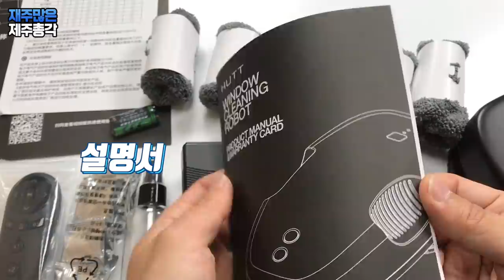청소기야 스파이더맨이야! 샤오미 유리창 윈도우 로봇청소기 xiaomi hutt window cleaning robot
오늘은 벼르고 벼르다 구매한 샤오미  HUTT 유리창 로봇청소기를 소개합니다
'유리창 청소기는 꼭 구매를 해야 겠다!' 생각을 하고 있었는데요
그간 제대로 된 청소기가 나오지 않아 보류하고 있었습니다.
샤오미 생태계에서 나오는 제품이 아닌
미지아 브랜드로 나올 것 같아 계속 기다리고 있었는데
미지아에서는 감감 무소식이라
샤오미 생태계에서 나 온 유리창 청소기 제품중
가장 깔끔한 디자인의 청소기를 구매해 봤습니다

제가 이 제품을 구매하면서 걱정했던 부분은
예전 유리창 로봇청소기의 리뷰를 보면
자꾸 떨어진다는 후기들이 많아서
이 제품도 힘없이 떨어지는게 아닐까 였습니다
그런데 다행히도 청소를 하면서 단 한 번도 떨어진 적이 없습니다
청소중에 잡아 당겨보면 유리창을 아주 단단하게 잡고 있어서
떼어 내기가 쉽지 않은데요
떨어지는 문제는 모두 해결이 된 것 같아 다행입니다

영상을 다 만들고 나서 아차 했던 부분은
청소 전후 비교영상이 없다는 부분이었는데요 ㅠㅠ
작업을 하면 항상 이렇게 빼먹는지 모르겠습니다

청소 결과는 대 만족입니다.
한라산쪽 유리창은 먼지만 껴 있어서 그런지 투명할 정도로
깨끗하게 청소가 마무리 됐습니다.
그렇지만 바다쪽 유리창은 아~~
소금 입자들이 날라와 붙어 있어서 그런지
먼지는 모두 닦이지만 얼룩은 닦이지 않았습니다.
그런데 제가 손으로 빡빡 세게 밀어도 결과는 동일했습니다
스팀 세척을 하지 않는 이상 얼룩제거는 어려울 것 같네요 ㅠㅠ

이번 영상은 한 번 제대로 힘을 줘 보려고 했는데
역시 너무 신경을 쓰면 안되는 것 같습니다
근래 들어 영상 제작에 슬럼프가 왔는지
진행도 영상도 자연스럽지가 않네요
연구가 더 필요한 것 같습니다 ㅠ ㅠ
자연스러워지는 날이 언젠가는 오겠죠!
손발 오그라들거나 어색한 부분이 있어서
이해 부탁드립니다

마지막을 청소기 구매링크 남깁니다